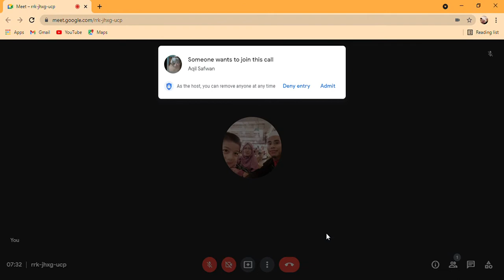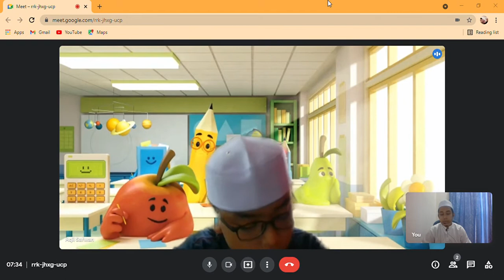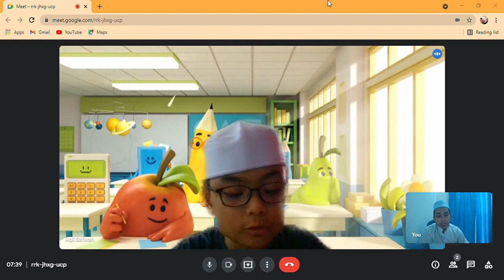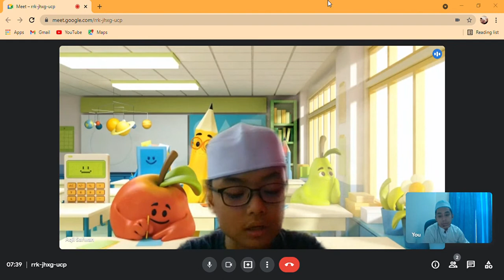📚Tahsin Bacaan Surah Al-Insan & Surah Al-Mursalat | Aqil Safwan | 27 Ogos 2021